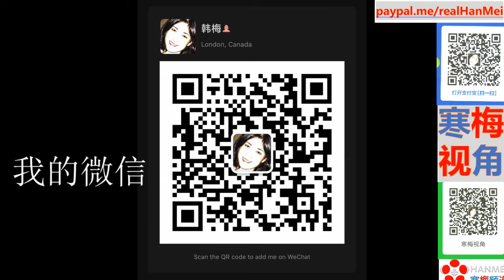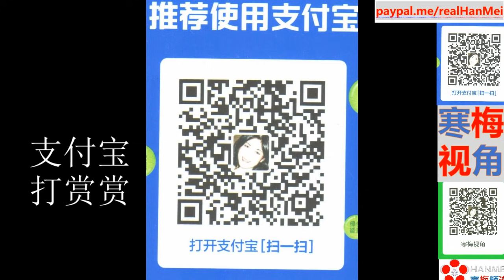210805-2【美国的作恶多端：全球掠夺】【寒梅视角】